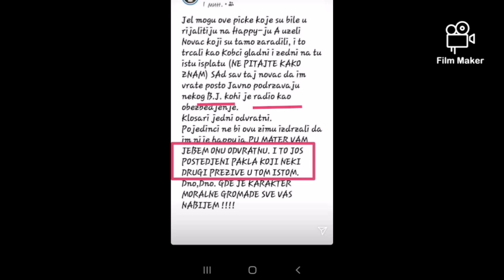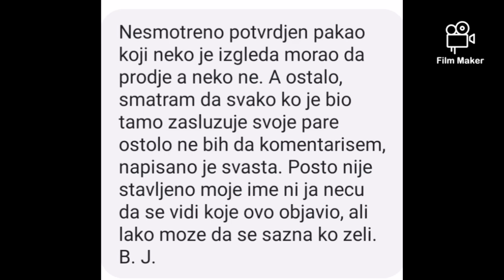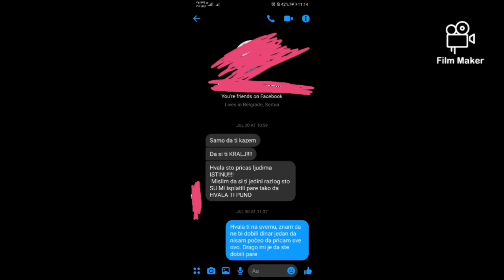PAROVI potvrdjen pakao, neki se ljute sto su pojedini dobili novac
STA CEMO SA ONIMA KOJI NOVAC NISU DOBILI?? ILI GA MOZDA PO NEKOME NISU NI ZASLUZILI???